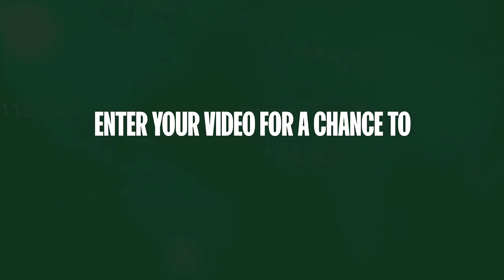Our Community: Re:Solved | 2023–24 Strategy Report